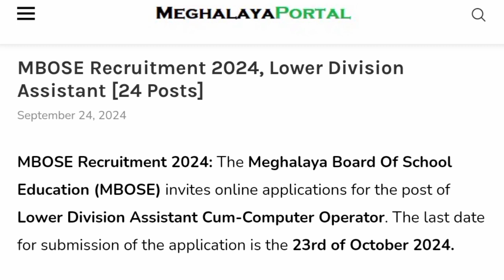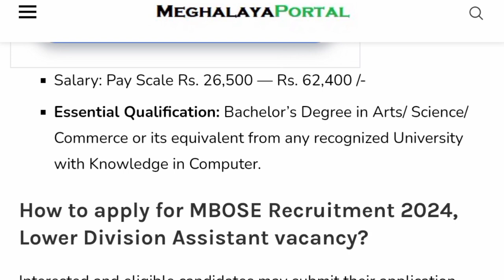MBOSE Recruitment 2024||Lower Division Assistant Cum Computer Operator